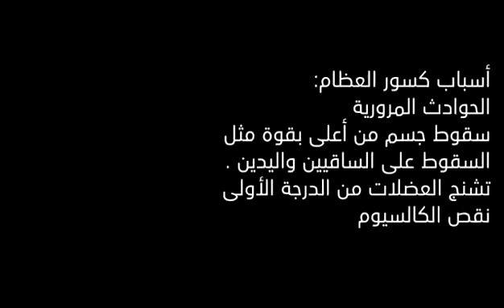First Aid - الكسور - اسعافات أولية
كسر العظم (يذكر أحياناً اختصاراً بالإنكليزية FRX أو Fx أو #) هو حالةٌ طبية يحدث فيها خلل في تكامل العظم كقطعة واحدة. يمكن أن يتسببب كسر العظم عن تأثّر العظم بقوة شديدة أو شِدّة أو أذية خفيفة بعد حالات طبية معينة مثلاً حيث تضعف العظام وتصاب بتخلل العظام أو أورام العظام، في هذه الحالة يسمى الكسر فيها بالكسر المرضي.